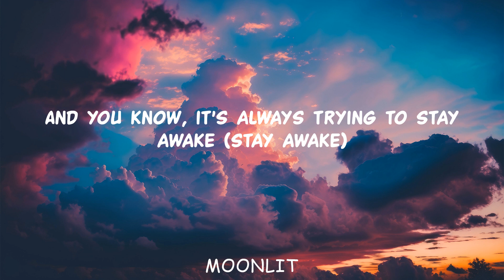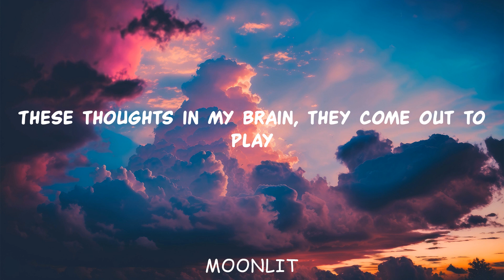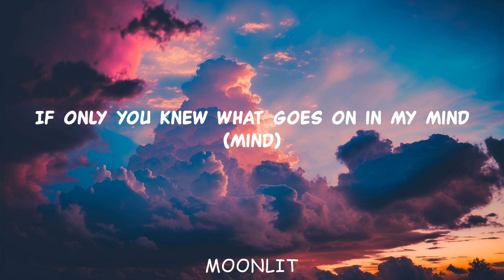Lyn Lapid - In My Mind ( Lyrics)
Lyrics:

Quiet is the city air on a summer night after it rains
Faster than a bolt of lightning
The speed of a Japanese bullet train (train)
And you know, it's always trying to stay awake (stay awake)
Oh, but darling, running ain't enough to escape from

The monsters in my brain (brain, in my brain)
People say I'm quiet most of the time
If only you knew what goes on in my mind (mind)
(If only you knew, if only you knew)
What goes on in my mind (mind)

(I'm not toxic, I swear)
Two in the morning, I'm lying awake
These thoughts in my brain, they come out to play
I'm replaying gumball to keep 'em away

Deep in the silence, may end up violent
What an anomaly, what is so wrong with me? (Me)

what goes on in my
(If only you knew) what goes on in my
(If only you knew) what goes on in my mind
(If only you knew) what goes on, what goes on in my mind